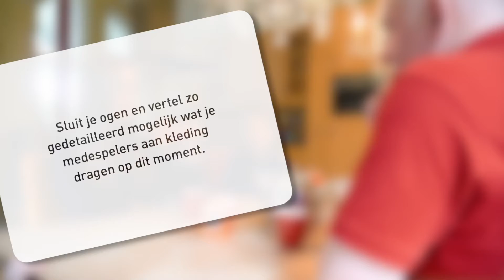Koop Openhartig Classic bij Pientere Puzzels & Spellen en steun daarmee kinderen in armoede.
Uitleg van Openhartig Classic